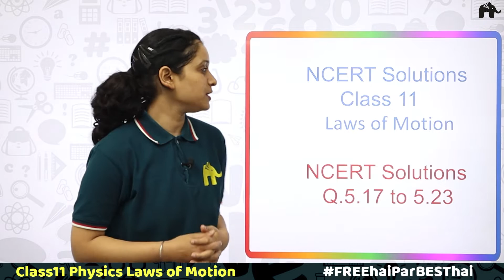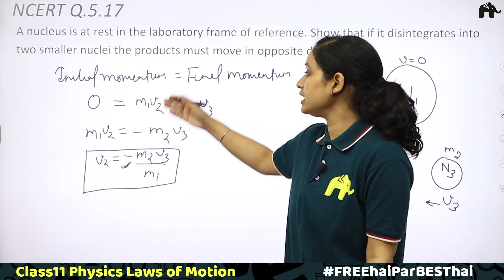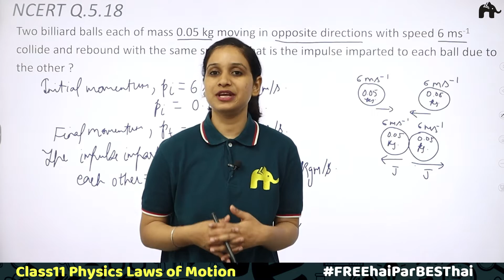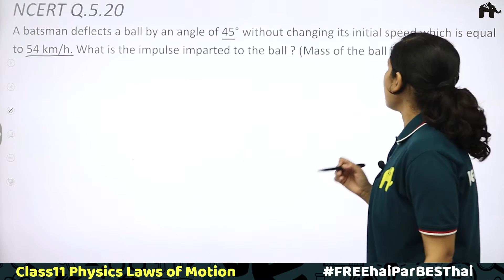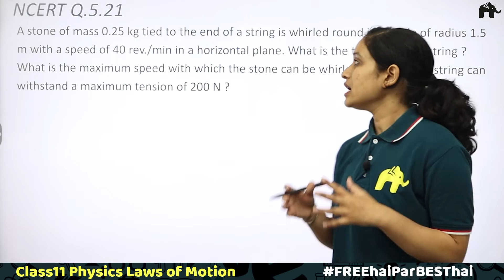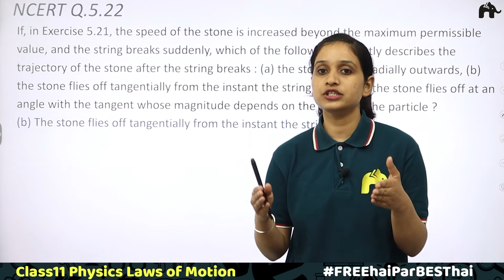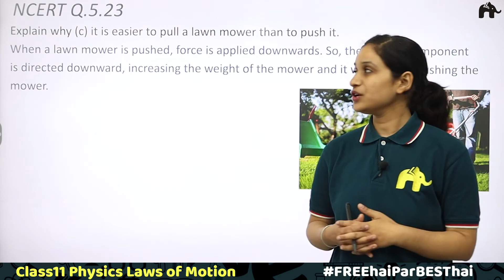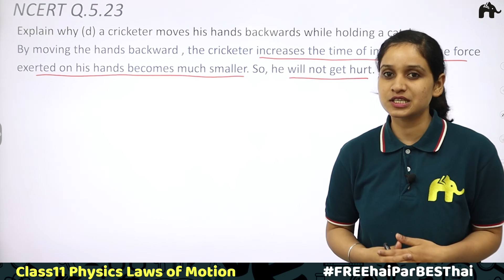Laws of Motion Class 11 Physics | Chapter 5 | Ncert Solutions Questions 17-23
"Timestamps:
0:00 Introduction
1:05 NCERT Q.5.17
4:05 NCERT Q.5.18
8:24 NCERT Q.5.19
12:26 NCERT Q.5.20
16:30 NCERT Q.5.21
20:35 NCERT Q.5.22
22:32 NCERT Q.5.23